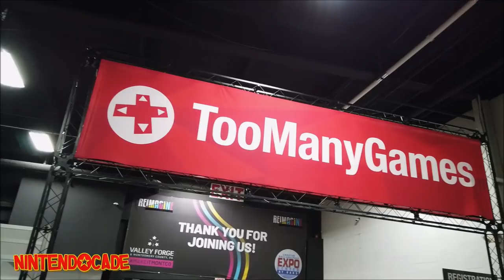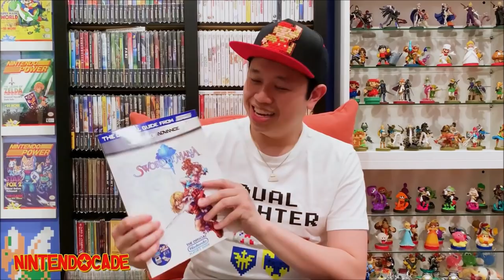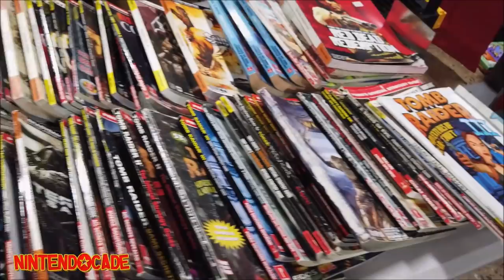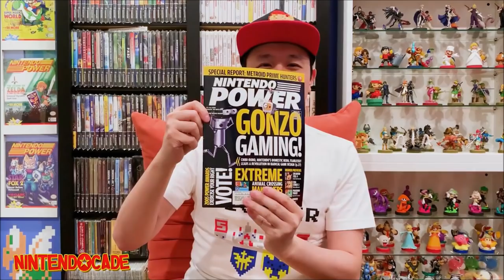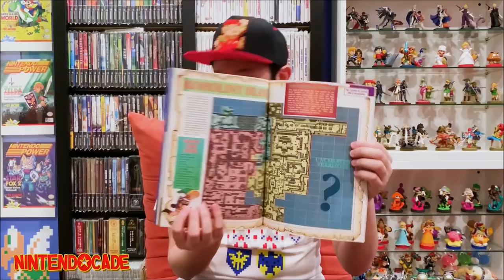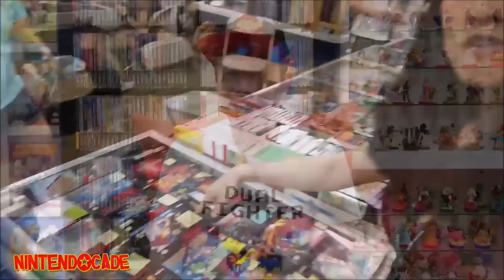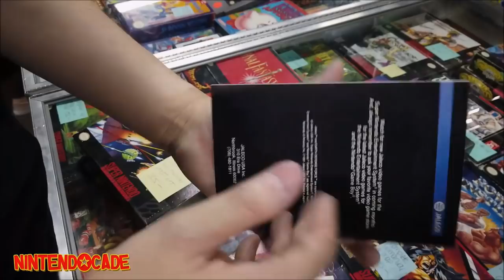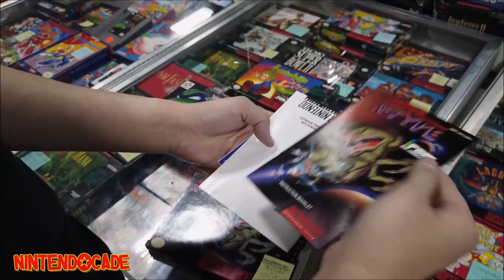I Got TOO MANY GAMES for 2019!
Evelyn and I were attended TOO MANY GAMES in Pennsylvania. Being a Nintendo game collector, I was looking to add numerous games for the collection. Join us in this episode as we show you what Nintendo games and Nintendo Power magazines and player’s guides we got our hands on which includes the NES, Super NES, GameCube, and Nintendo Switch.